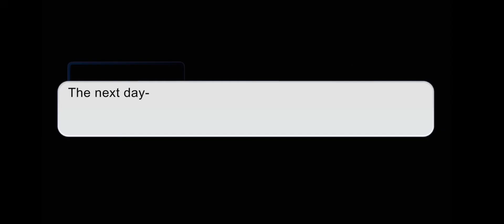Killer may be a slight yandere at times--(MY AU)